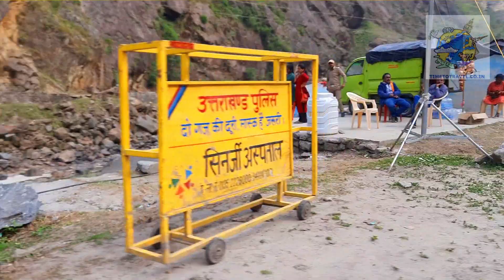Uttarakhand | Char Dham Yatra | Episode 13 | Gangotri Road Trip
This is the 13th episode of the travelogue of Uttarakhand 2022 Char Dham Yatra series. In this episode, we travel from Gangnani to Gangotri. Yes, it's a simple road trip. But what a trip it has been!! Must be one of the most beautiful road trips in India. See it to believe it!

Just a tip this time, especially for this video, for the best viewing experience, make sure you have your speakers/headset on full volume, you won't regret it!!

Hope you enjoy this episode. Enjoy watching!!